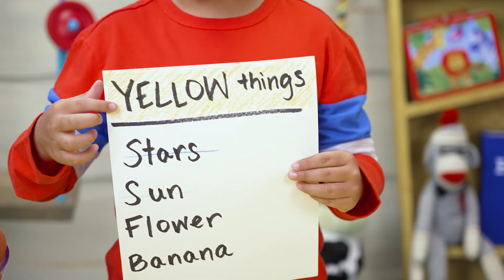Pre-K Online Experience 5/8/22 Wonder: Look at God's Story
God made everything.

Land, Plants, and Sea; Sun, Moon, and Stars
Genesis 1:9-19
God makes land, plants and sea on day three. God makes sun, moon, and starts on day four. And, it was good.

Memory Verse:
"God saw everything he had made. And it was very good." Genesis 1:31